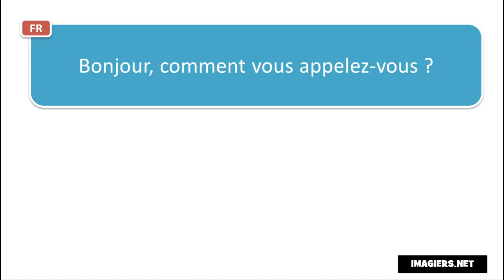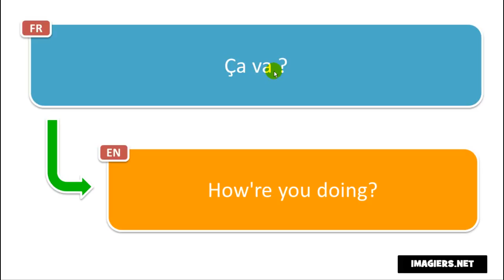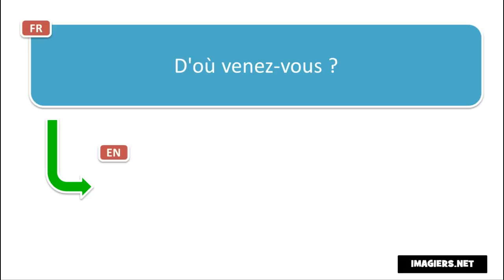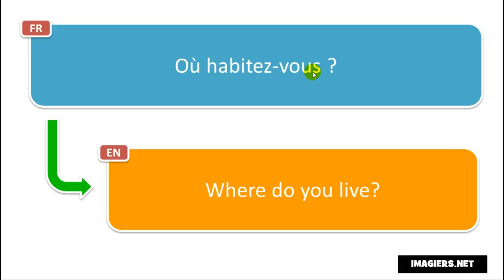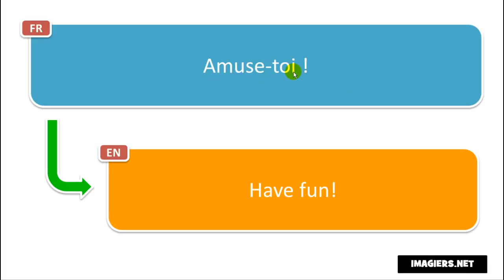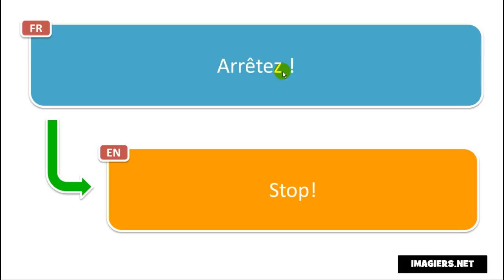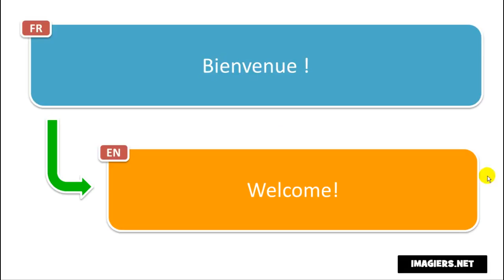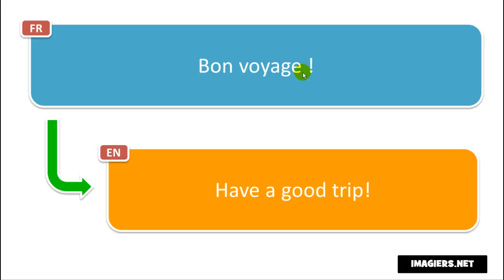រៀនភាសាបារាំង # Apprenez 30 phrases en français